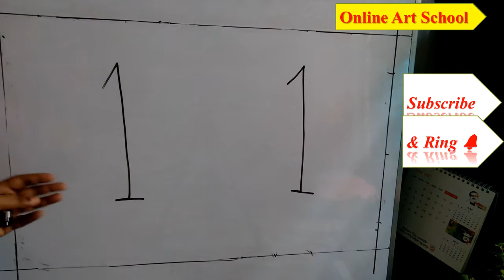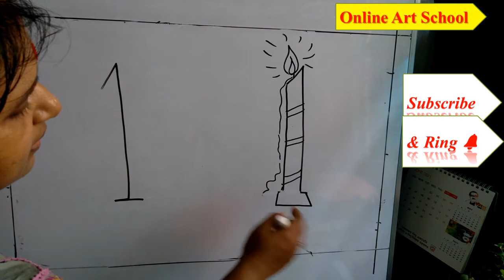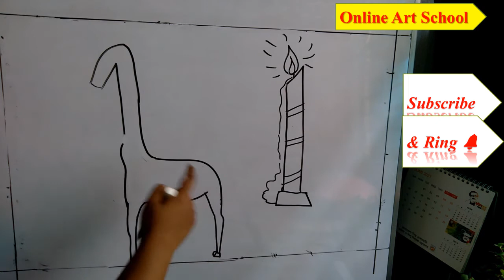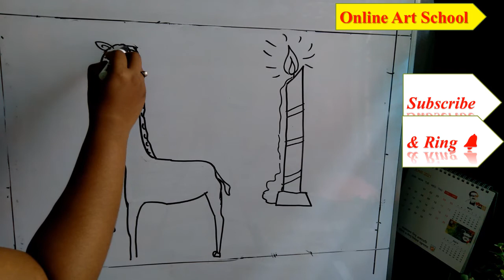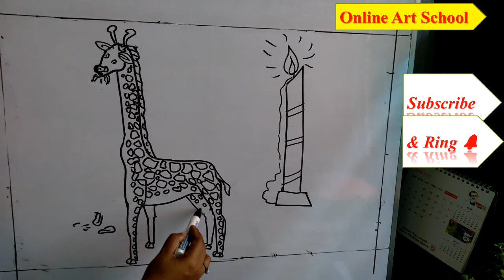Number 1 _ Draw with Rubayia Miss